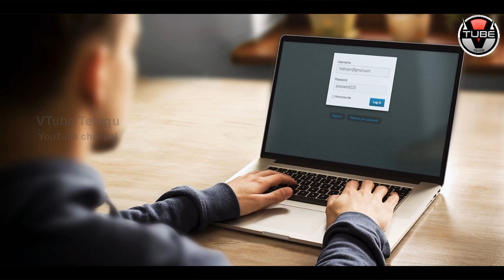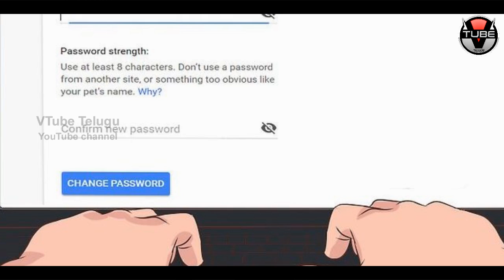ALERT! NEVER Use These Password Patterns | Latest Hacking Technologies | VTube Telugu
ALERT! NEVER Use These Password Patterns. Check out the full details about what are those Password Patterns in this video on VTube Telugu.